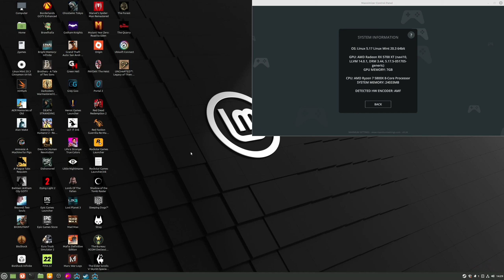Mars War Logs | 5700XT at 1440p (2560 x 1440p) | Linux Mint OS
Timecodes
0:00 - Maximumsettings Cloud Gaming Setup
0:00 - Mars & Stats